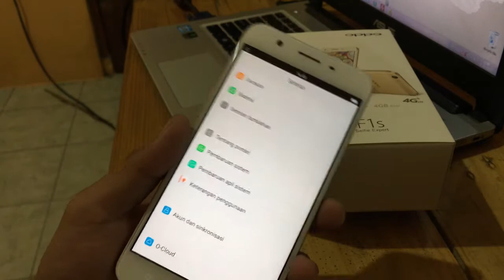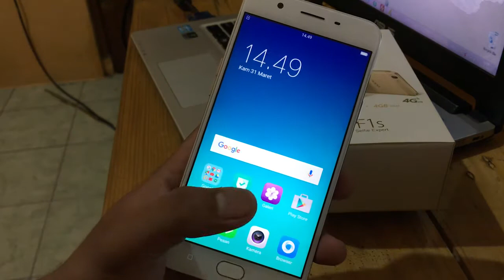SHARING#15 "UNBOXING & REVIEW OPPO F1s (Indonesia)" | Smartphone Paling Laku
Hallo guys,
Kali ini gue Unboxing & Review Oppo F1s, yaa meskipun sudah banyak yang gunakan dan banyak juga creator" youtube yang sudah unboxing & Review Oppo F1s tersebut.
Oppo F1s ini smartphone paling laku guys menurut gue, hampir di semua kalangan memiliki Oppo F1s ini Hehehe..
Untuk yang mau beli Oppo F1s dengan ada nya video ini semoga membantu yaa dengan unboxing & review singkat nya..